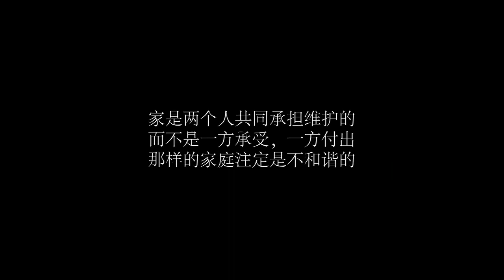母亲过生活勤俭节约，却被儿媳嫌弃，儿子知道后做法值得称赞【飞翔大剧院】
【请放心，本视频是一部原创拍摄的短剧，没有任何不良行为。】 点个订阅不迷路：

母亲过生活勤俭节约，却被儿媳嫌弃，儿子知道后做法值得称赞
飞翔大剧院 家庭伦理 感人 董事长 请放心，本视频是我们精心制作的原创短剧，没有任何不良行为。